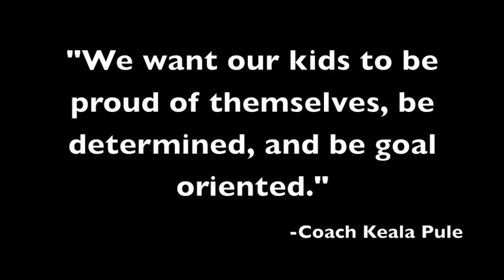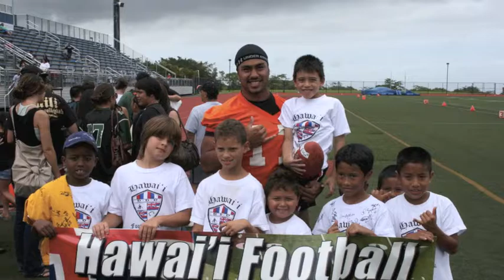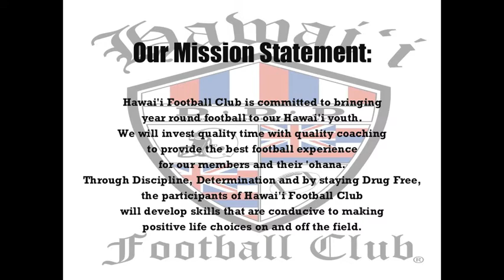Hawaii Football Club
Hawaii Football Club, a year-round football training club.